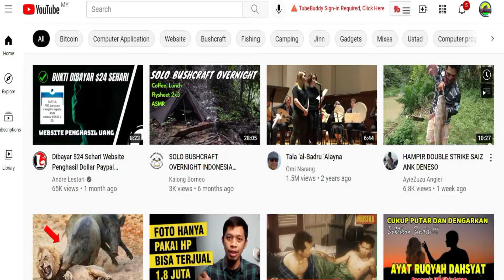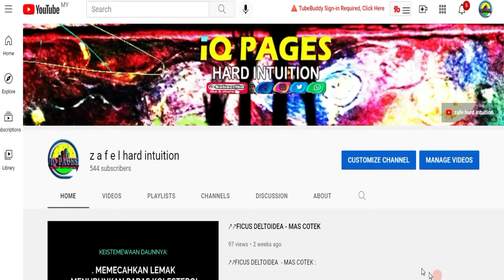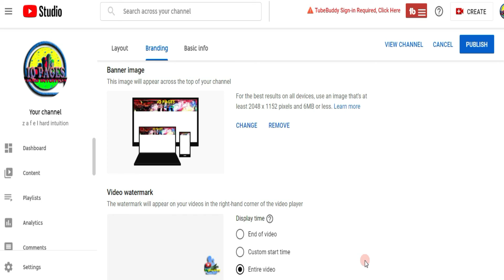✺☸THE FASTEST WAY TO SUBSCRIBE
time instead of clicking all the videos step by step just